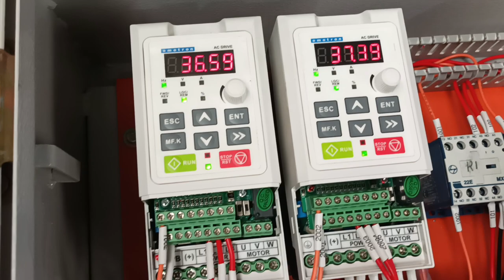Emotron Vfd testing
1-variable frequency drive

2-vfd

3-variable frequency drive basics

4-vfd motor control

5-vfd control

6-vfd working principle

variable frequency drive working principle
variable frequency drive circuit

variable frequency drives explained
vfd basics
vfd motor control circuit diagram
@Vijay technical2194